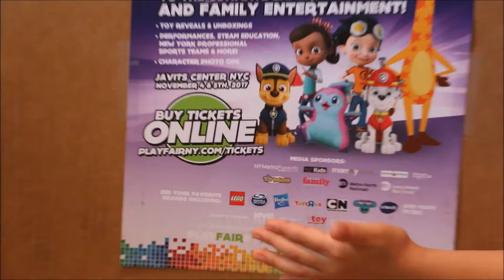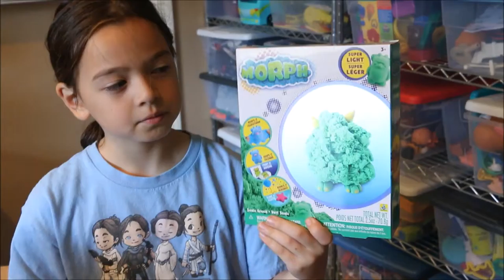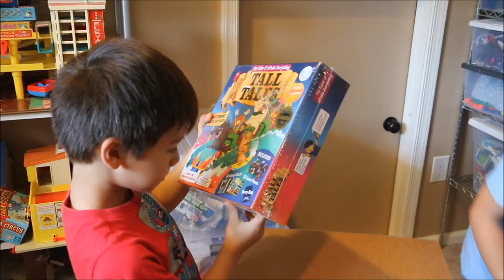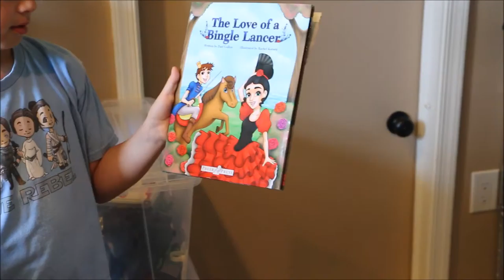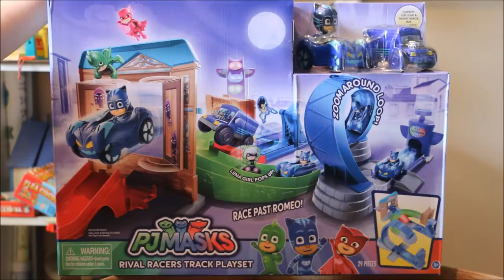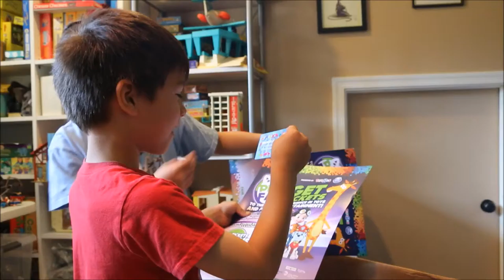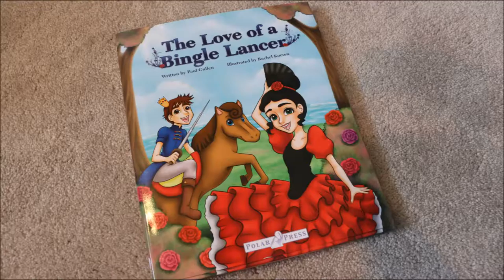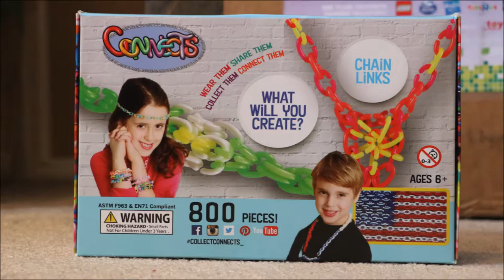Play Fair 2017 Holiday Toy Unboxing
Unboxing of holiday 2017 "hot toys" from sponsoring companies of Play Fair NY 2017